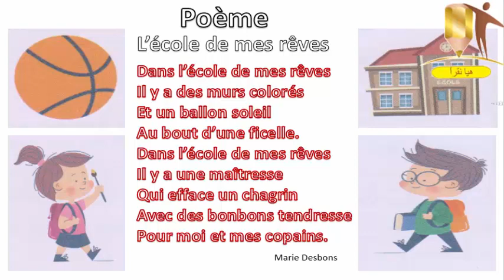L’école de mes rêves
كتاب الفرنسية المستوى الثالث ابتدائي الصفحة  8
8 l'oasis des mots page
Poème